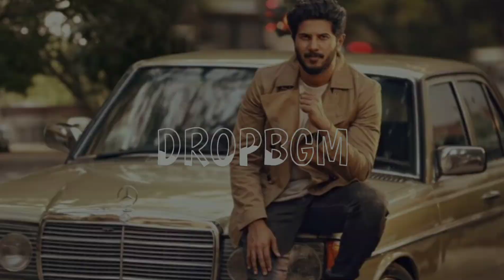Best of 2020 Tamil Hit Songs 2020 | Part - 1 | Dropbgm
► 00:00  Master - Kutti Story
► 04:16  Darbar - Kannula Thimiru
► 06:50  Pattas - Chill Bro
► 09:31  Kannum Kannum Kolayaiadithal _ Sirikalam Parakalam
► 12:47  Naan Sirithal - Breakup

IMPORTANT : These videos may cause people with photosensitive epilepsy to convulse in seizures.

Sony Music
Latest Song
Tamil song
tamil new year song 2020
2020 songs rewind
best of tamil songs 2020
Dropbgm
2020 best songs tamil
dropbgm